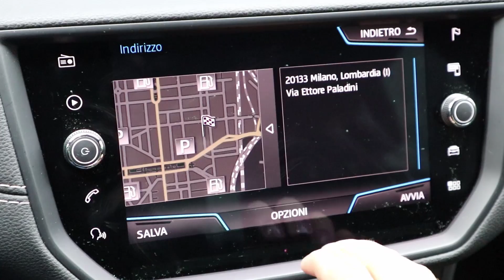Test Drive Seat Arona: è il b-SUV con il miglior rapporto qualità prezzo? 😍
Abbiamo provato per qualche tempo la piccola SEAT ARONA, il b-SUV spagnolo che regala grandissime soddisfazioni. Ecco tutto quello che dovete sapere.